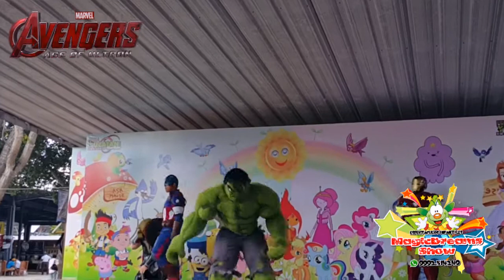Avengers de Magic Dreams Merida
Una probadita de nuestro show
para mas información visiten nuestra web:

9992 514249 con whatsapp